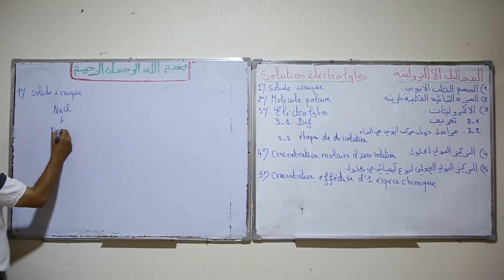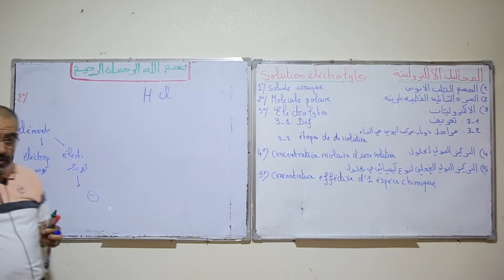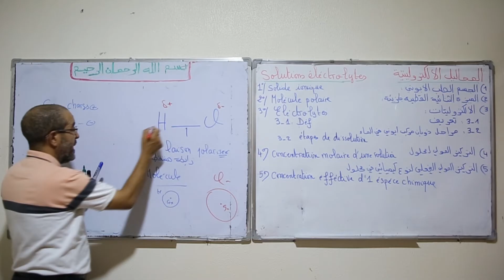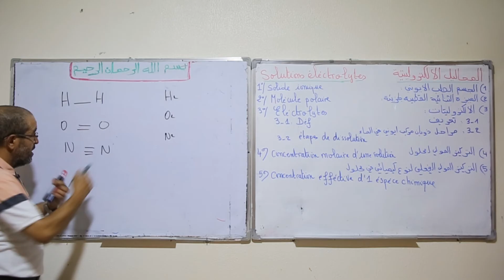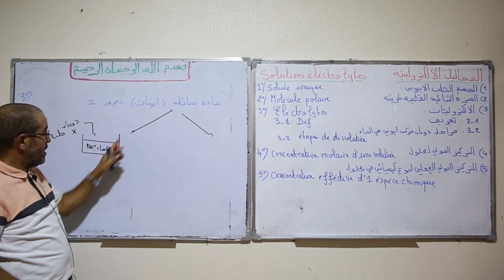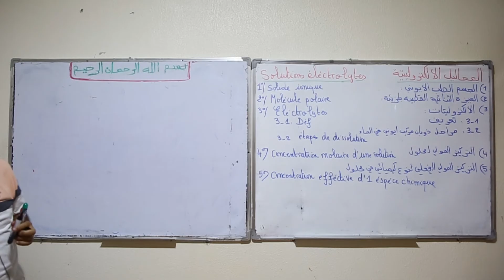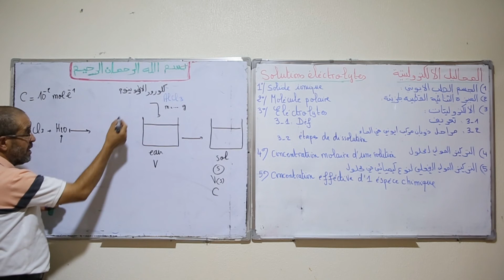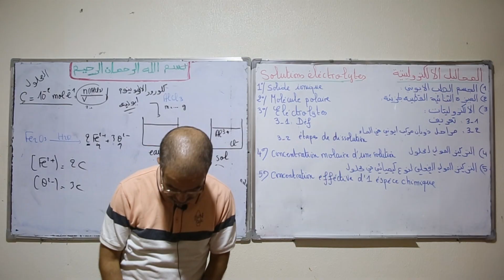cours solutions électrolytique